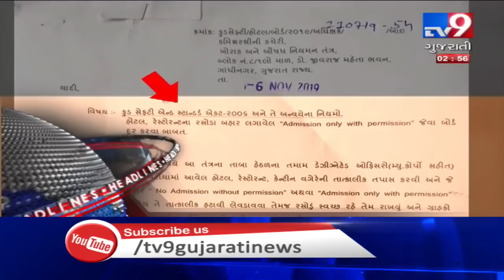News Headlines @ 3 PM : 07-11-2019 | Tv9GujaratiNews